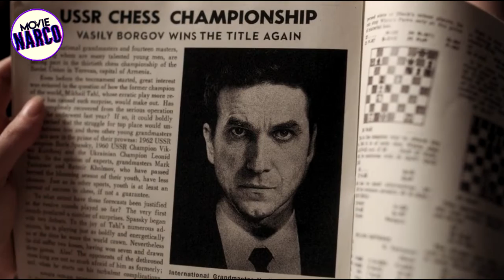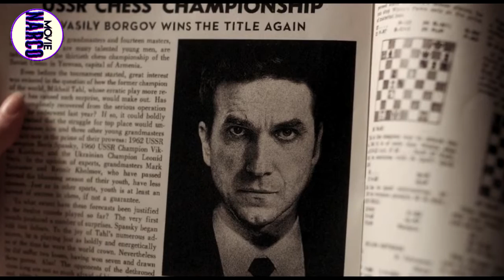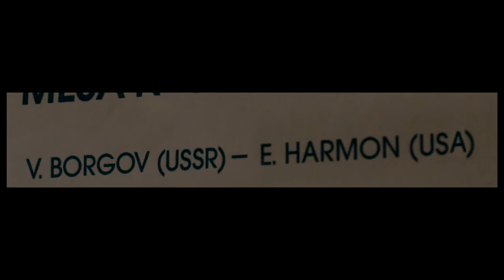The Queen's Gambit episode-04 story explained in HINDI | Web series explained | Movie Narco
Hello Friends aaj ham baat karenge Netflix ki Mini series The Queen's Gambit ke second episode ke baare ma. Beth's journey in the Chess world is started.

Netflix 's Queen's Gambit s a mini series of a chess prodigy named Elizabeth Harmon.